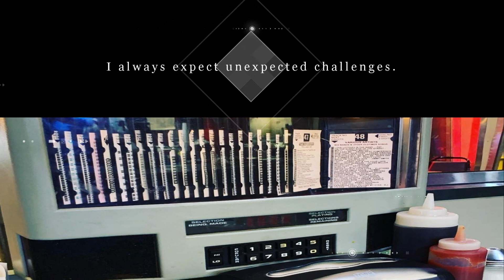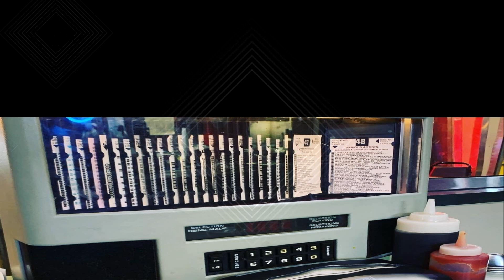Mario on Truck 125 leer nach Ohio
Welcome to my video channel .
Willkommen zu meinem Video Kanal

Here you will see my normal work every day.

Hier beschreibe ich einen normalen tag im leben und in der Arbeit  .
i describe the daily dutys about work with customer and on the machine.
Ich zeige in paar durchfahrten von englischen stádten und Dórfer . Ich erkláre meine Arbeit und zeige wie ich dort hin komme . Meine Vorbereitung und Auswanderung nach Canada und mein Leben in Canada